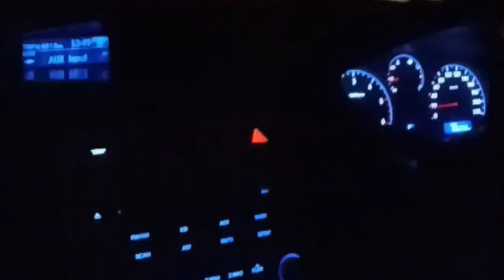Tirupati Tirumala and Srikala Hasti temple travel vlog |ತಿರುಪತಿ ಬಾಲಾಜಿ ಮತ್ತು ಕಾಳಹಸ್ತಿ ದರ್ಶನ2023ಕನ್ನಡ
Tirupati Tirumala and Srikala Hasti temple travel vlog ||ತಿರುಪತಿ ಬಾಲಾಜಿ ಮತ್ತು ಕಾಳಹಸ್ತಿ ದರ್ಶನ||2023||ಕನ್ನಡ.